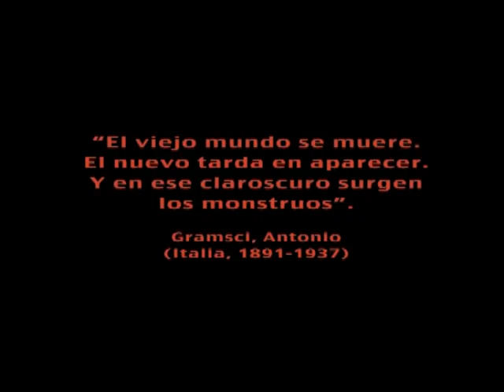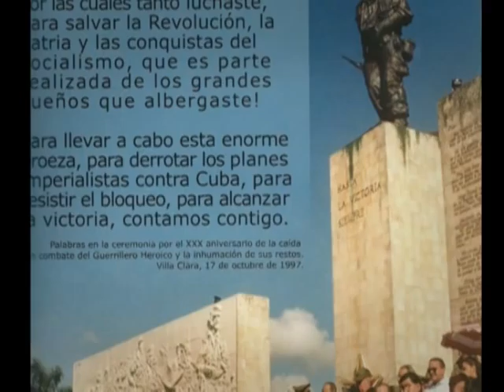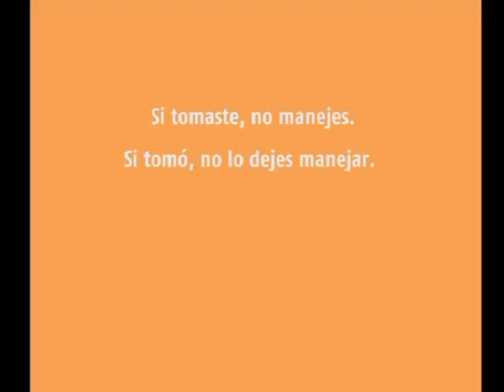CARTAGO 2010 CALICA FERRER MI AMIGO EL CHE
Primera parte de la entrevista a Calica Ferrer, compañero del Che en su segundo viaje